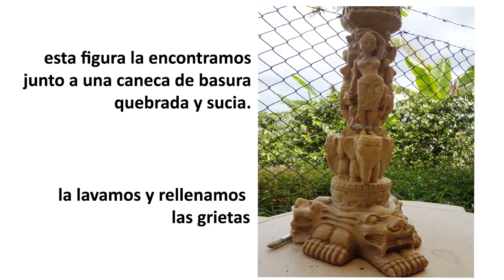restaurando una base de mesa con efecto oro metalizado -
todo lo relacionado con manualidades, artesanias y ceramicas.
ideal para hacer facil desde casa y pasar un rato divertido